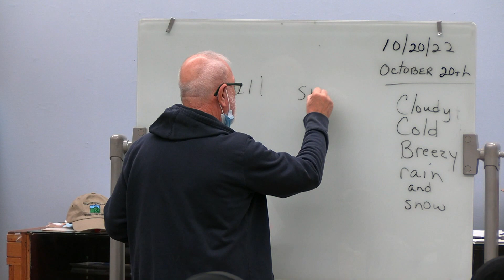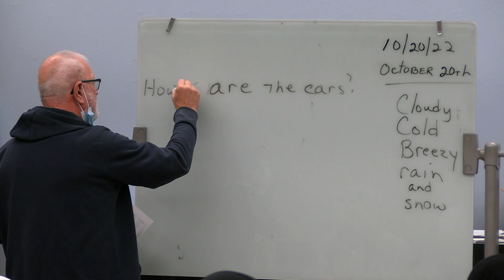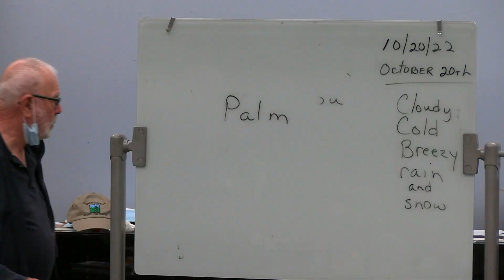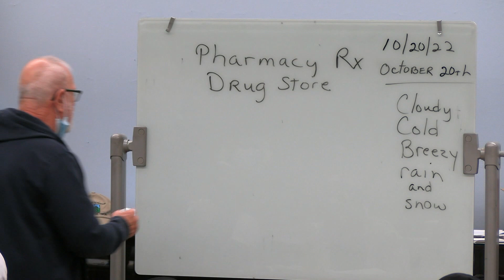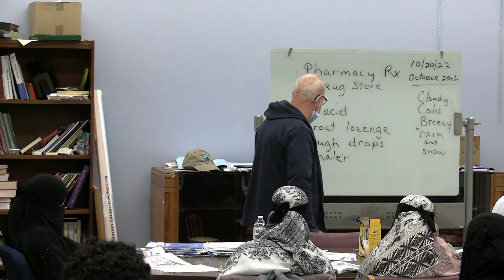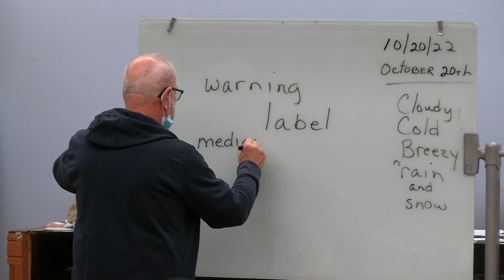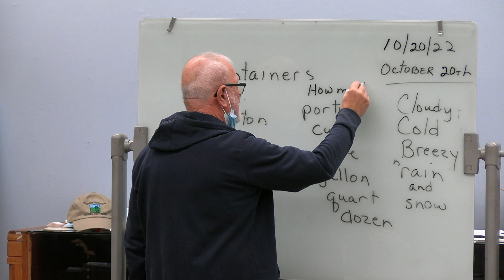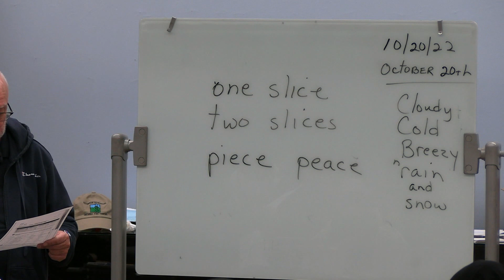ESL at Hamtramck Public Library October 20, 2022 Session 5